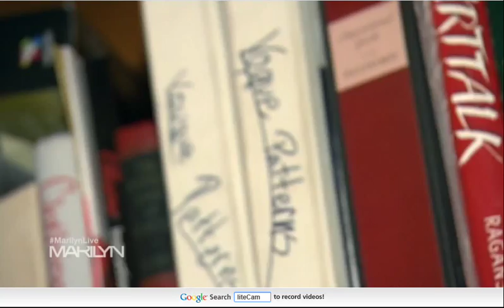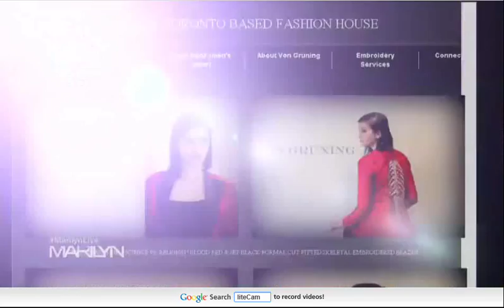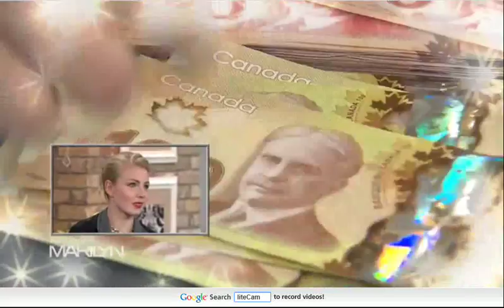VON GRÜNING FEATURED ON THE MARILYN DENIS SHOW. SEPT 13TH 2013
Fashion's Young Talent
By: Alexandra Berkowitz

The fashion industry is one of the hardest to break into and people work all their lives to make it big. Yet Diana, a talented teen designer, from Scarborough, Ontario is well on her way to taking the fashion world by storm.

At a young age Diana taught herself to design, draft, construct and sew her own original pieces. Now, at 17, the young couturier has a studio space of her own filled to the brim with samples, fabrics, drafting benches, sergers and sewing machines. While she's currently just selling to friends and family, it's only a matter of time before the public jumps on the bandwagon because her official website recently launched.

Seeing her designs as the models strutted the show's runway was an amazing experience for Diana, and her parents. "She has always been a creative person," says Diana's mom, "when the fabric met the machine we kind of knew," she added. With design so much a part of who she is, it's clear that her clothing pieces may soon show up on the runways of the world.

"Project Runway Canada" winner Sunny Fong, designer of the VAWK label, shared some suggestions with Diana for where to take her designs in the future. First and foremost he stressed the importance of being aware of what the costumer wants and needs, but also to be conscious of who that customer is. By keeping her shopper in mind and using her expert sewing skills the garment construction will fall into place.

As if seeing her dresses be broadcast on national television wasn't enough, the young designer was honoured to find out that she would also we awarded with an invitation to shadow Holt Renfrew's Lisa Tant as she prepares for the Fall Trends event. Additionally, Holt Renfrew is sending Diana to Toronto Fashion Week's opening night, and giving her a $1500 gift card to find the perfect outfit. After everything she's already accomplished it will only be a matter of time before her line is making its debut in Canada's fashion capital.

Special thanks to:
• Holt Renfrew and Lisa Tant for their generous contribution to our teen talent search.
• IMG who offered two passes to Fashion Saturday presented by BMO taking place on Saturday, October 26 at the World MasterCard Fashion Week tent located at David Pecaut Square in Toronto.
For your tickets to enjoy the city's premiere fashion event with access to the Fashion Environment, Designer Pop-Up Market and premium runway seats, visit: worldmastercardfashionweek.com

All shoes provided by Nine West